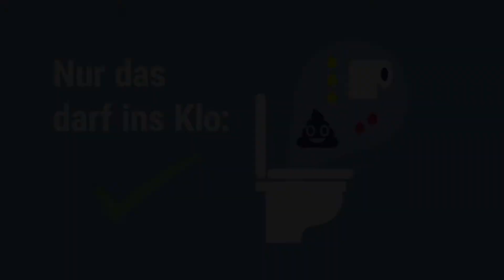Periods for future – Wasser schützen – Mistkübel nützen.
Die Wasser-Jugendplattform Generation Blue des Bundesministeriums für Nachhaltigkeit und Tourismus startet gemeinsam mit dem Menstruations-Aufklärungsprojekt READY FOR RED eine Kampagne zur korrekten Entsorgung von Hygieneprodukten.